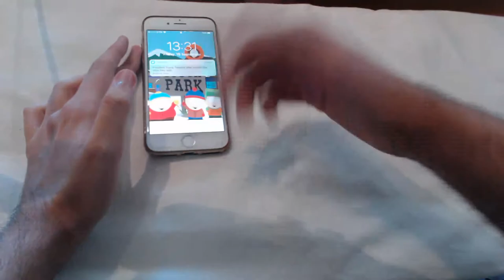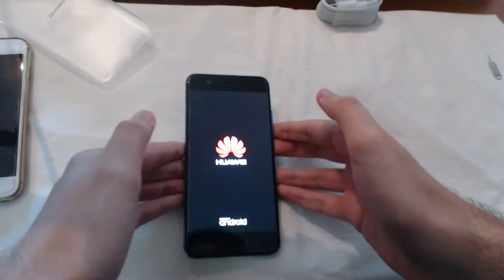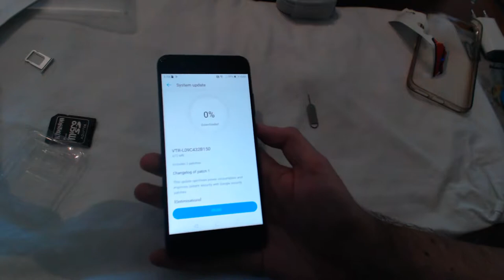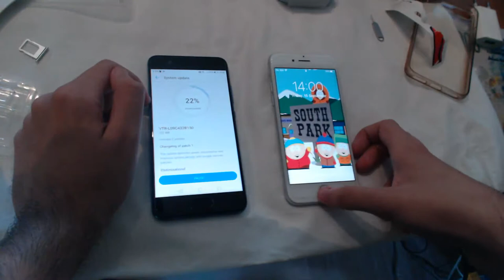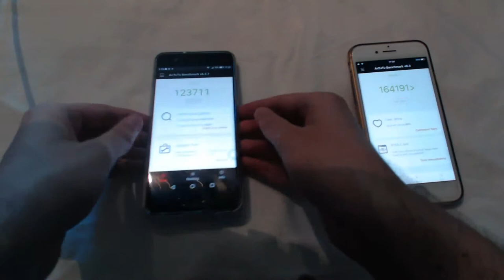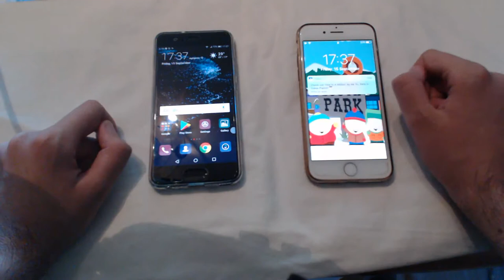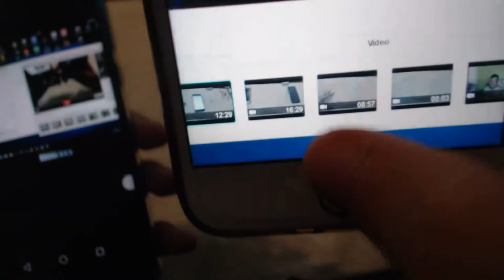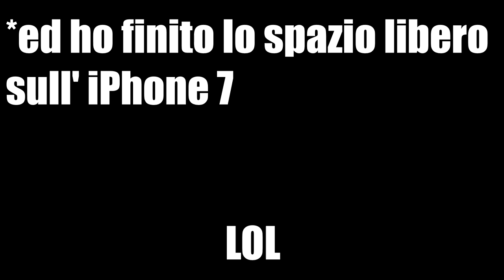UNBOXING & PRIME IMPRESSIONI - Huawei P10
Nuovo unboxing + comparazione veloce col mio iPhone 7, probabilmente farò un video di comparazione più approfondito in seguito.
NOTA: La foto ed il video che ho registrato col P10 in questo video non li ho fatti alla qualità massima, perché ho scoperto dopo le impostazioni avanzate della fotocamera dalla quale si possono settare i megapixel e la risoluzione dei video, quindi sono alla qualità standard: 12 megapixel per la foto e 1080p per il video (anziché 4K).
Farò a breve un video in 4K e lo caricherò direttamente su YouTube per vedere la qualità massima che si può raggiungere con questo cellulare.
Più avanti, appena conoscerò meglio questo telefono, farò una recensione e spiegazione di diverse caratteristiche (soprattutto la parte che riguarda le lenti).
Non ho un link di acquisto da fornirvi questa volta perché l' ho comprato in un negozio fisico, tuttavia si trova con prezzi che oscillano tra i €500 ed i €600 in vari negozi online e fisici.
Si può anche trovare sui €400, ma fate attenzione che non sia la versione Lite.
La versione Plus invece si può attualmente trovare dai €670 fino anche a quasi €800.